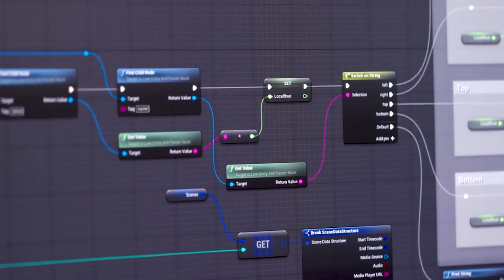Designing a Virtual Death VR Experience